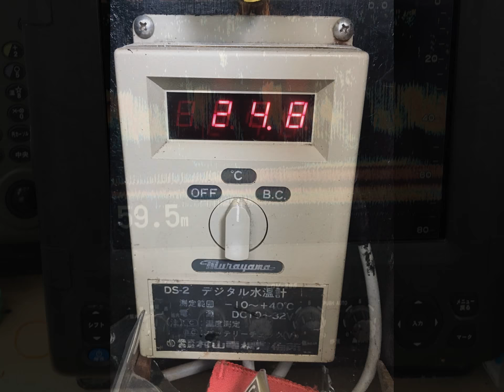和歌山南塩屋谷口釣船 6/24 スライドショー